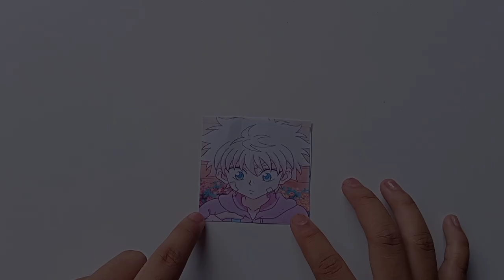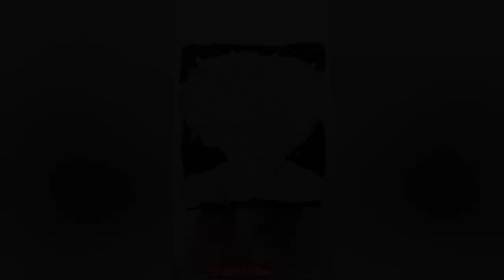ANIME PHONE CASE PAINTING Tutorial-Killua Zoldyck (HunterxHunter)